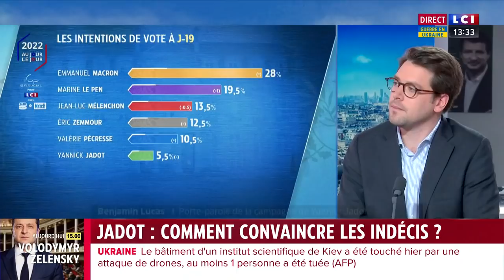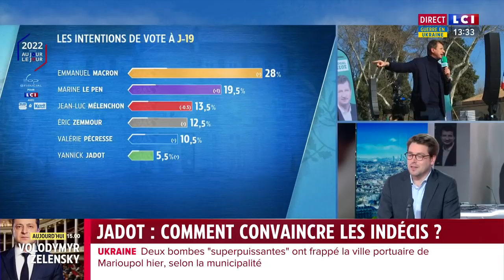Elections : Jadot, une campagne qui ne décollera jamais ?